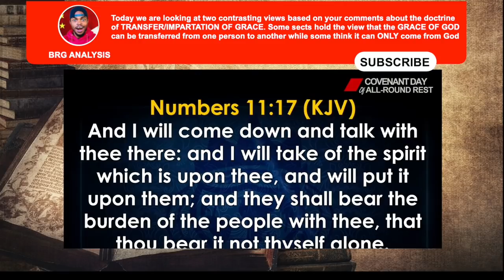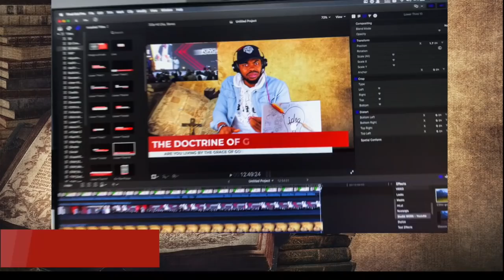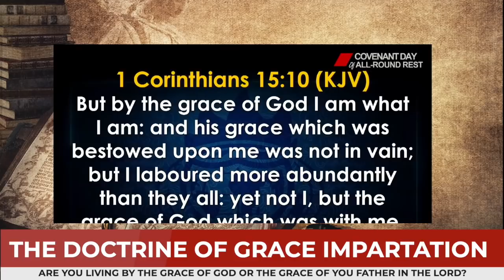Doctrine of Tapping Anointing - "HOW TO TAP GRACE" - Mensa Otabil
How to tap grace from a man of God. The Doctrine of Impartation of Anointing/Grace is popular among Pentecostals. Pastor Mensa Otabil takes a close look at this doctrine inline with scriptures as BRG Analysis weighs in.